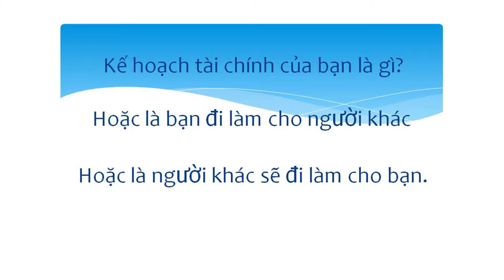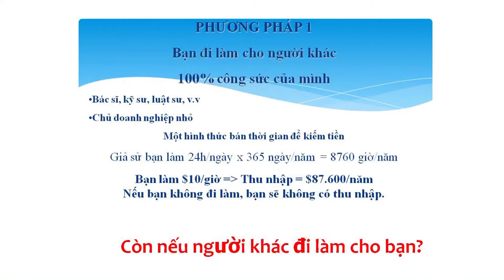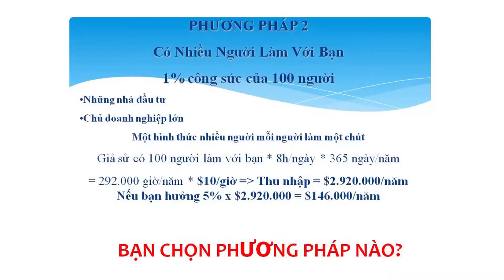2 KẾ HOẠCH TÀI CHÍNH CỦA BẠN LÀ Gì